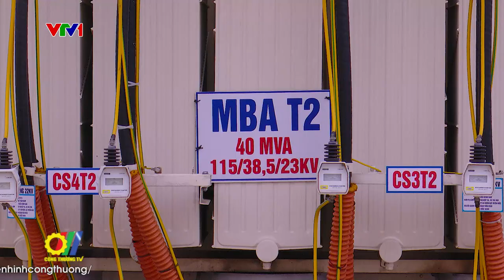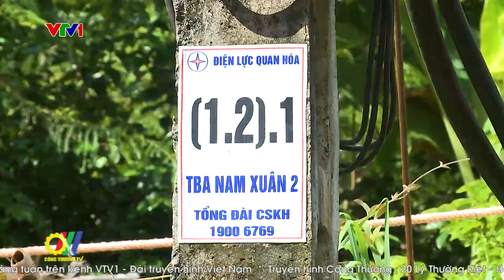Điện đi trước trong xây dựng nông thôn mới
Thực hiện Chương trình mục tiêu quốc gia xây dựng nông thôn mới, bên cạnh các tiêu chí về giao thông, thủy lợi, nước sạch... thì điện là một trong những tiêu chí quan trọng thuộc nhóm hạ tầng kinh tế - xã hội trong chương trình xây dựng nông thôn mới…